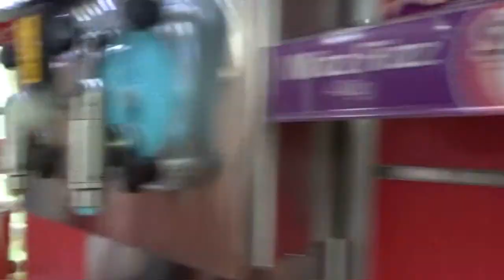INSANE BIKE JUMPING OVER MASSIVE LOG!!!!!!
Hope you guys enjoyed the video finally found a video editor for computer bad thing was it only had some of my dads songs that I liked and none of the songs were mine and comment how to copy videos from youtube on windows to documents by not copywriting!